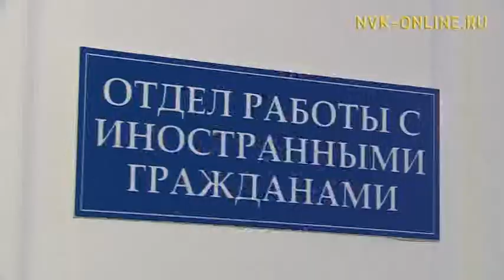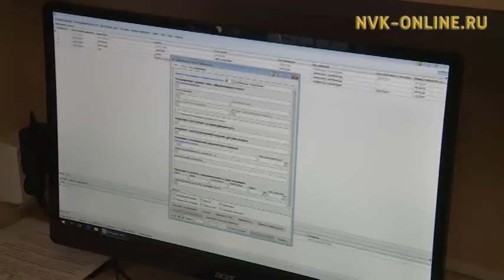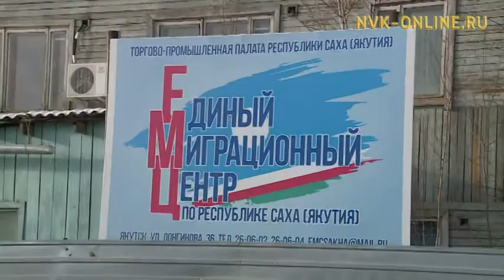В Якутске появился единый миграционный центр